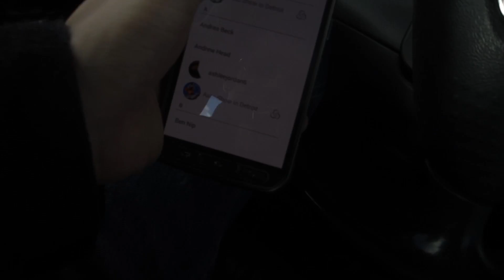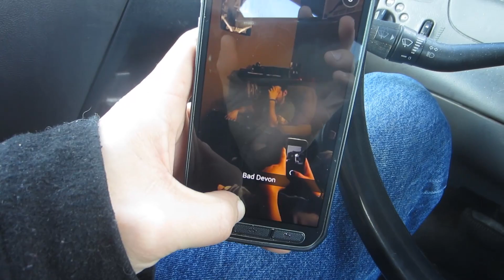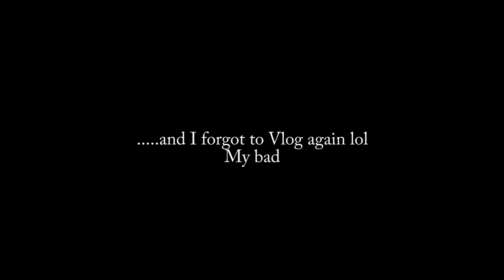GOTTA REMEMBER TO VLOG MORE! (1-17/18/19-15) Days 579-580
Get T-Shirts, Mugs, Hoodies, and other cool stuff here!